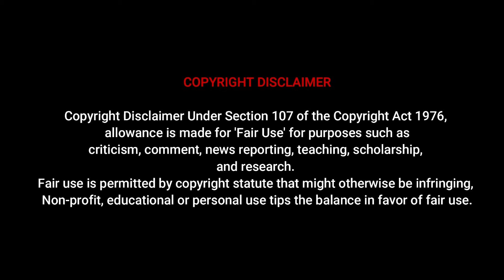Alexa | Top Curvy Plus Size Model Bio Wiki and Haul